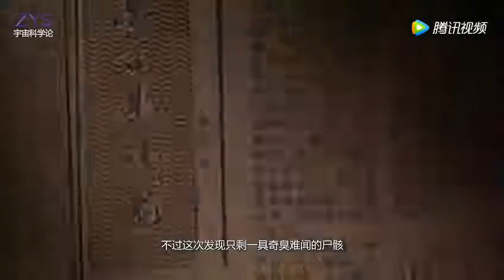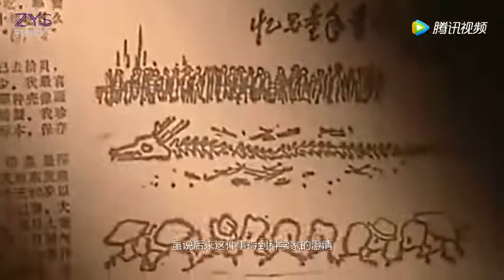中国真龙流入国外，被日本、欧美人常年供奉在神庙、博物馆